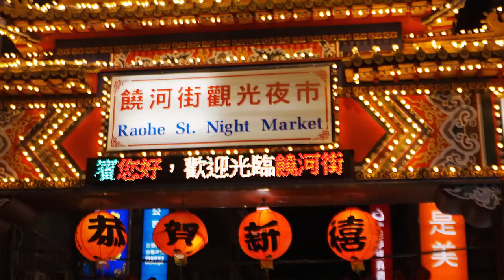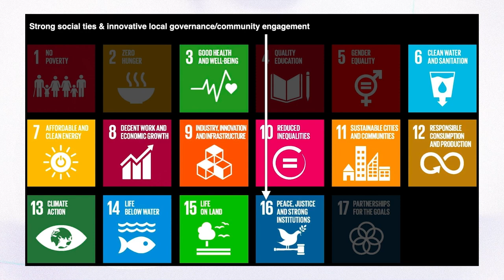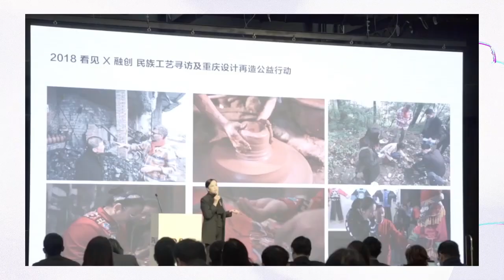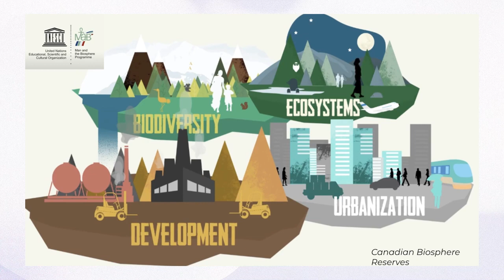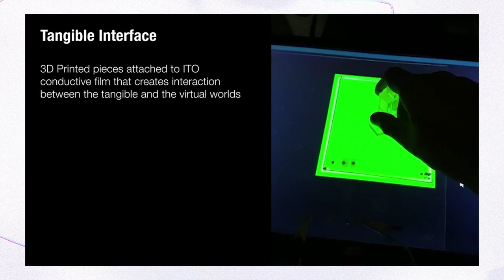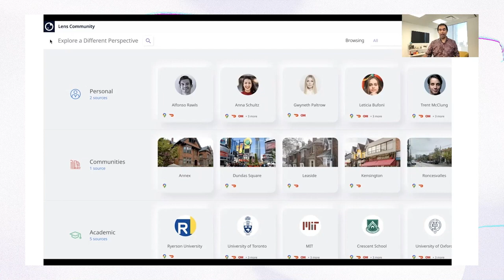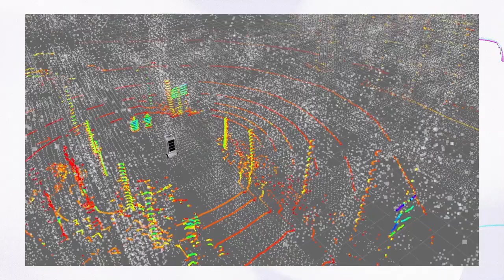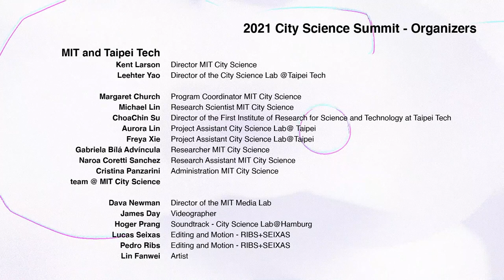Main Stage Event- City Science SUMMIT, Taipei 2021 : "Cities WITH(in)"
City Science Summit 2021 is co-hosted by MIT City Science and Taipei Tech. This Main Stage video features updates from our network directors including: Kent Larson, Mayra Gamboa, Yongqi Lou, Marc Pons, Gesa Ziemer, C Kien Vu, Hossein Rahnama and Leehter Yao. The program concludes with a conversation with Dava Newman, Director of the MIT Media Lab.

The summit design was directed by Gabriela Bila with editing and motion by Ribs + Seixas, watercolors by Lin Fanwei and sound by Holger Prang.